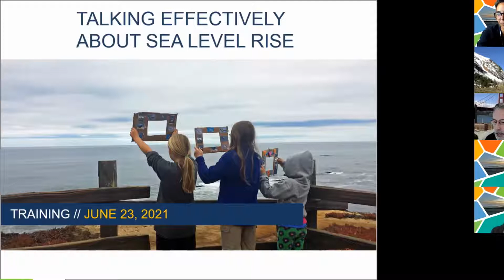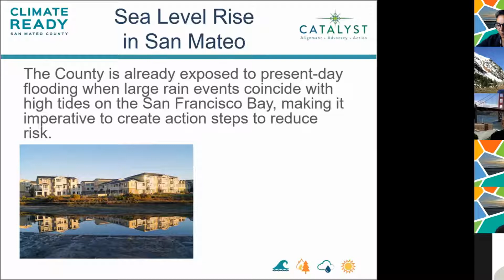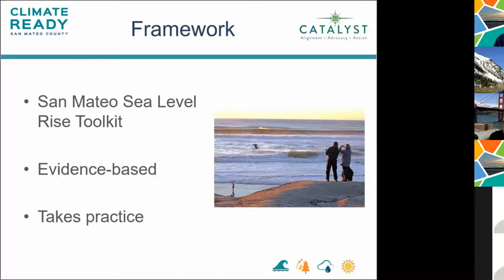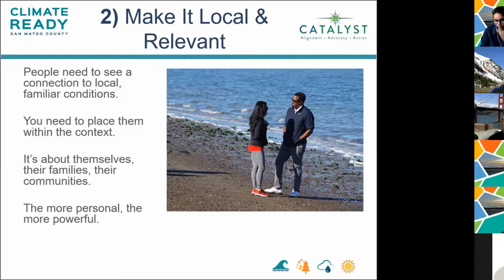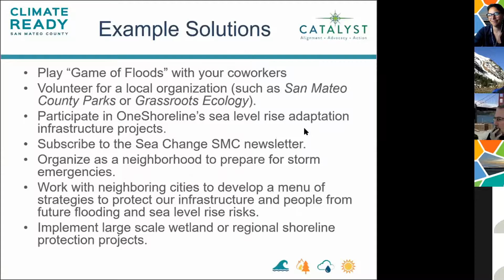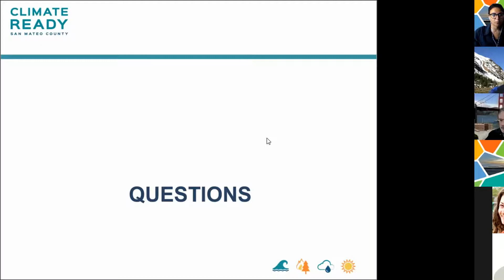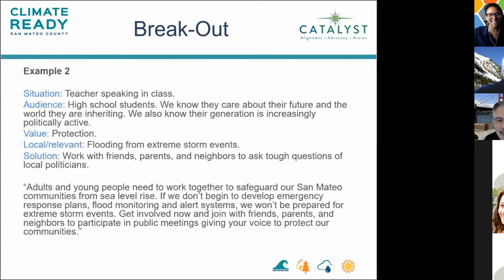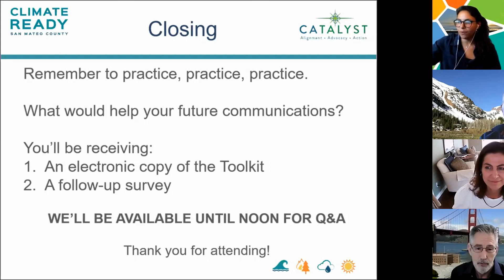Talking Effectively About Sea Level Rise - Training Workshop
Climate Ready SMC hosted a workshop designed to help local government elected officials and staff start meaningful conversations on the impacts of sea level rise and potential solutions. This training covers:
1. Example messages on sea level rise and climate change
2. How to craft and deliver your own relevant message
3. Available resources and tools to help you communicate more effectively